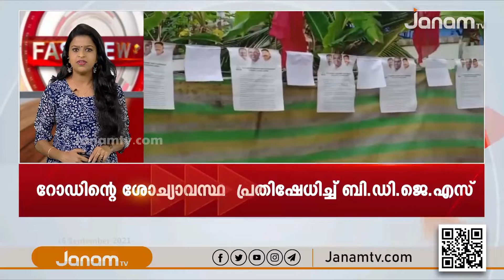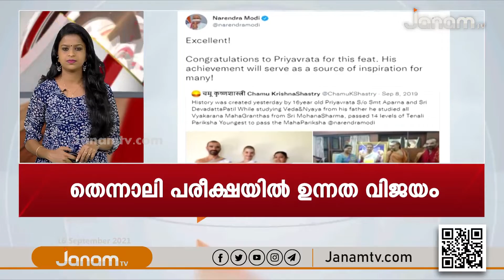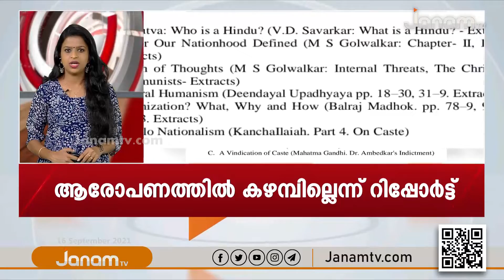FAST NEWS @ 5.30 PM | 16 SEPTEMBER 2021 | JANAM TV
NEWS ANCHOR : POOJA SURESH